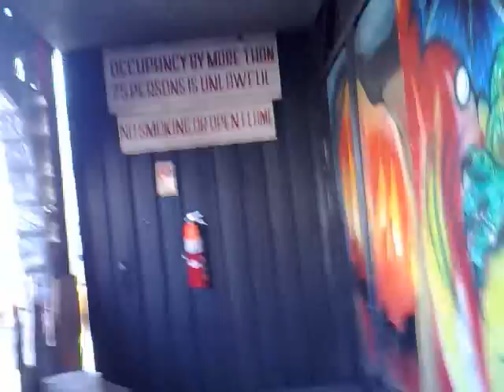Coney Island Spook House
August 23, 2008. Astroland Spook House.